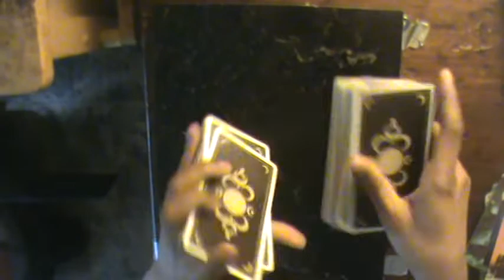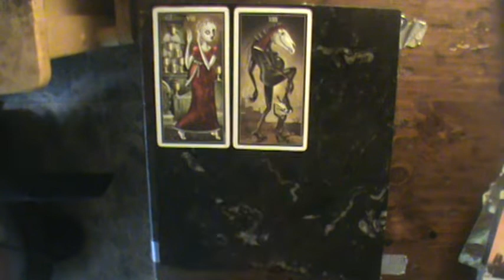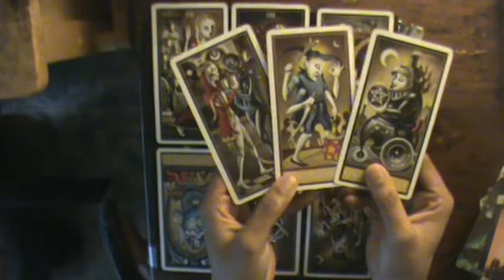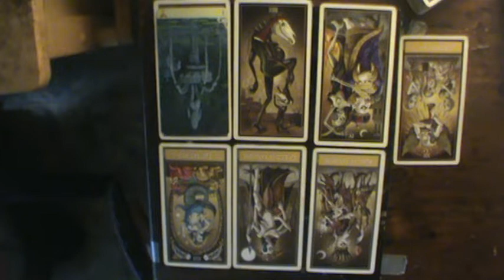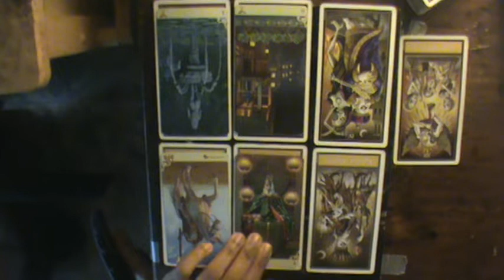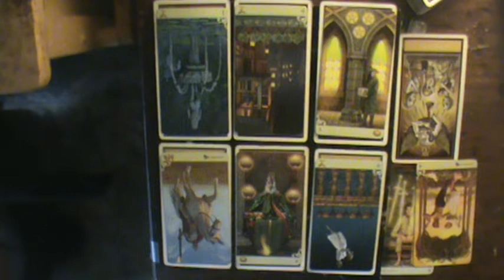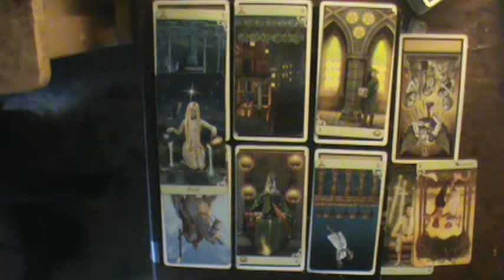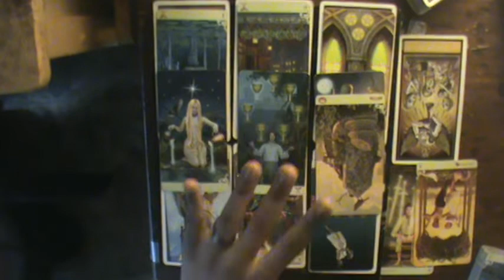Aquarius ♒ August reading 2019: "Okay, I guess jumping off the roof is the better choice"